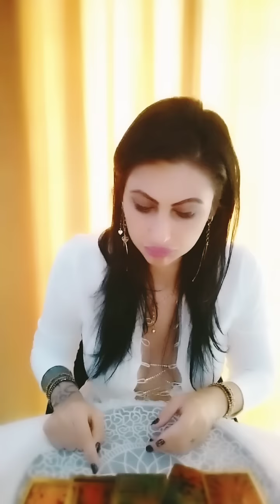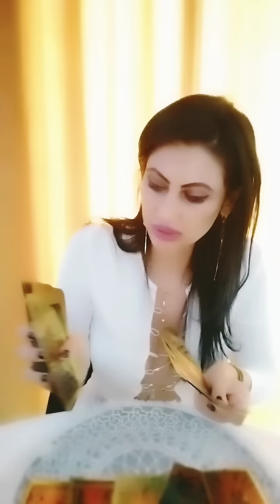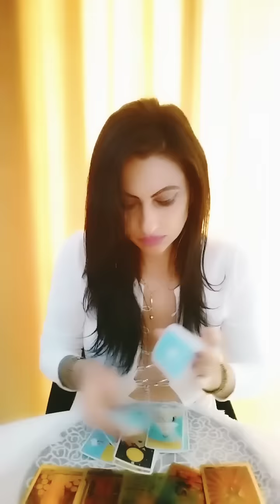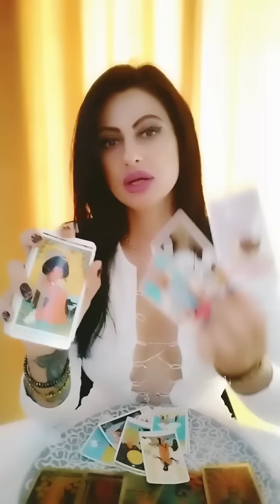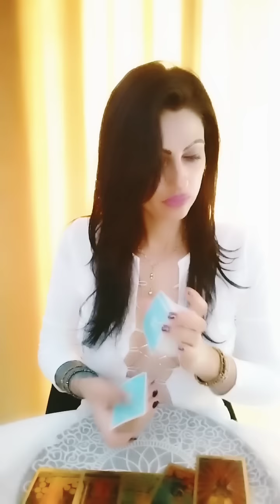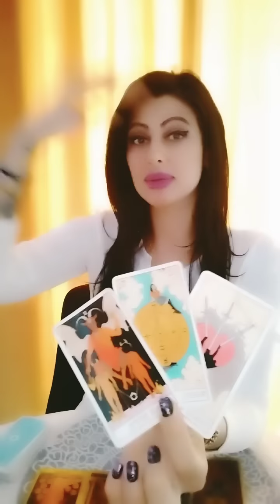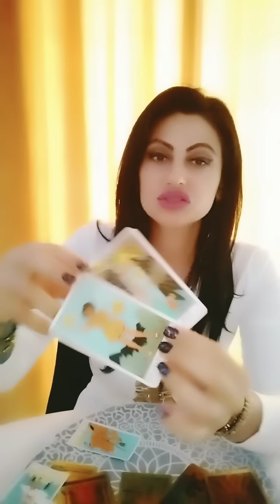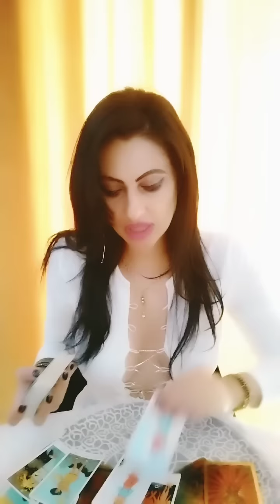Bonus Rac 🧙iulie 2023 ! Persoana asta fabulează ......🤔🛤️